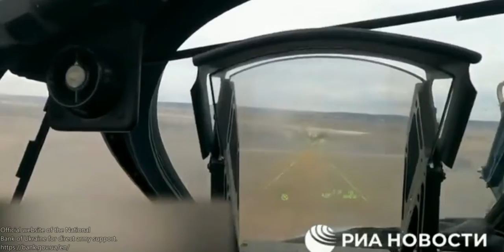RUSSIAN WAR OF UKRAINE 2022-03-18 RA Russian Ka-52 attack helicopter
Russian Ka52 attack helicopter securing an Ukrainian airfield.

At the end it was damaged by a MANPADS and had to make an emergency landing.
NahuirusKorabl
Official website of the National Bank of Ukraine for direct army support.